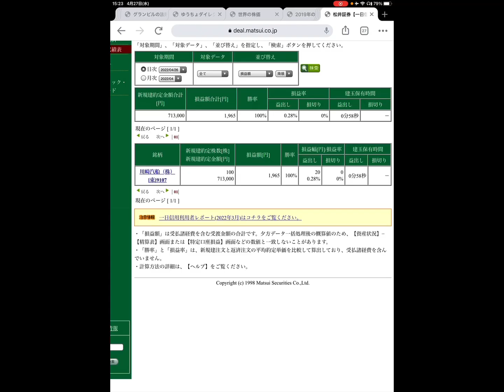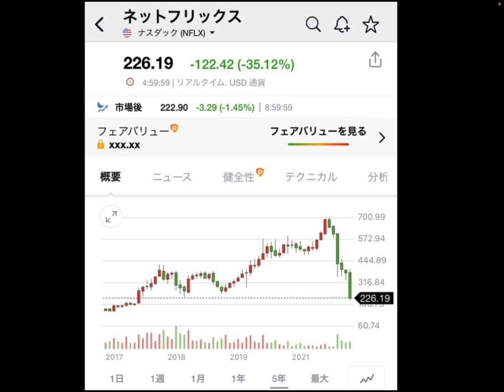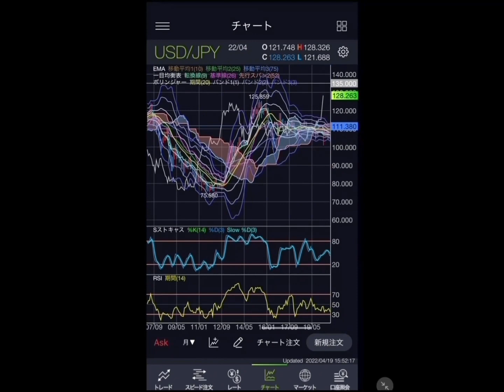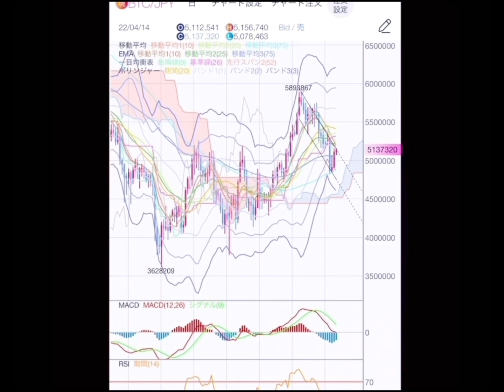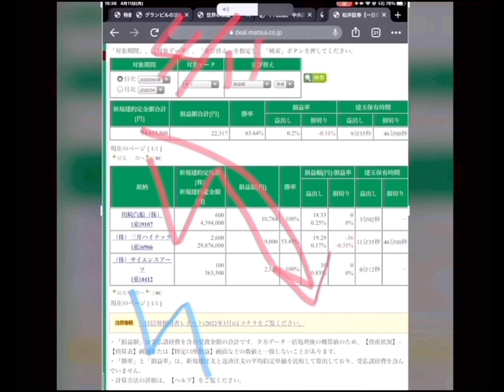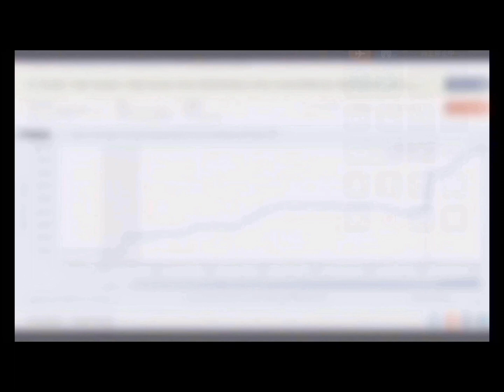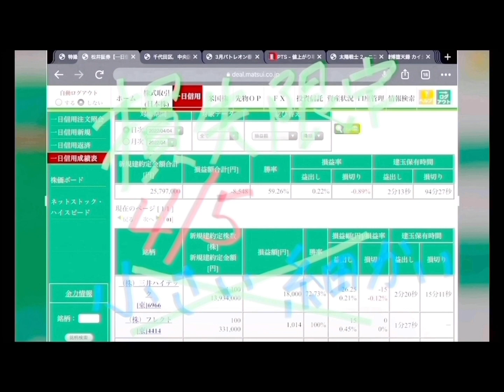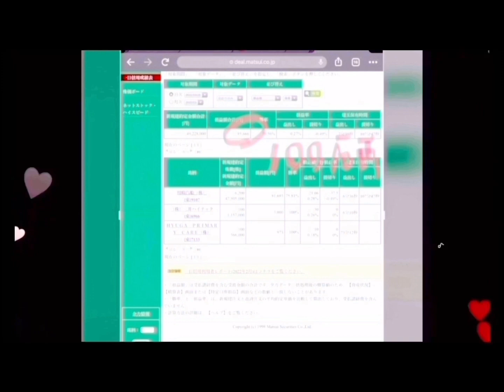【うたコン】ジェジュンNHK生放送（snowman 欅坂 da-ice キンプリ）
５月１０日放送のＮＨＫ総合の音楽番組「うたコン」に出演することを告知し、喜びを爆発させた。

１４日にセカンドアルバム「東京ＳＮＧ」をリリースしたばかりの香取。この日、同局の投稿を引用リツイートし、「慎吾ちゃん出るって！歌番組だよねっ！？テレビだよねっ！歌わせてもらえるんだよね？！生放送だっ！」などと伝えた。